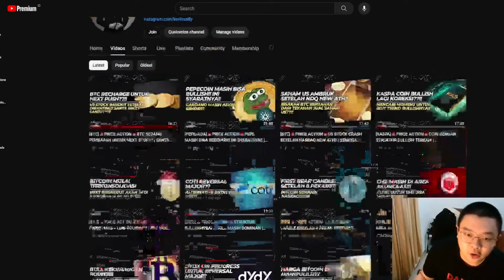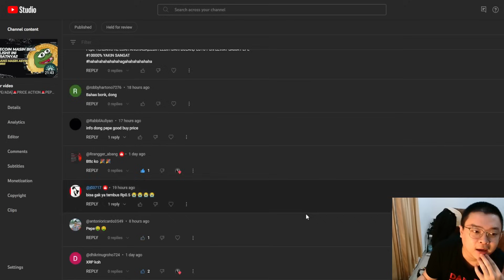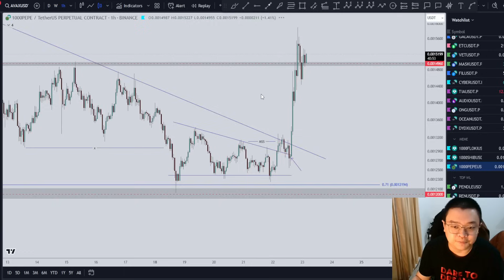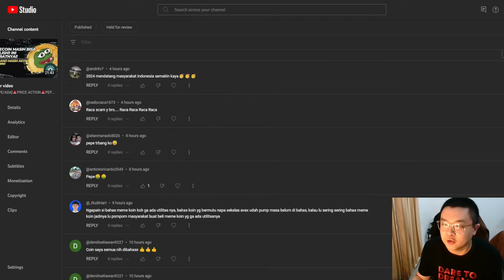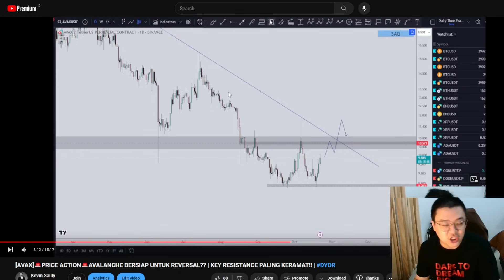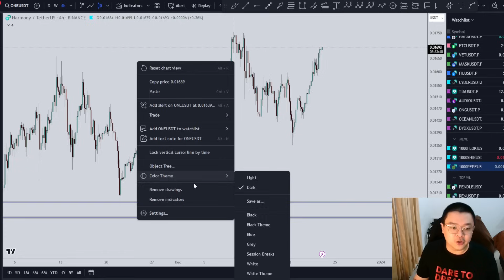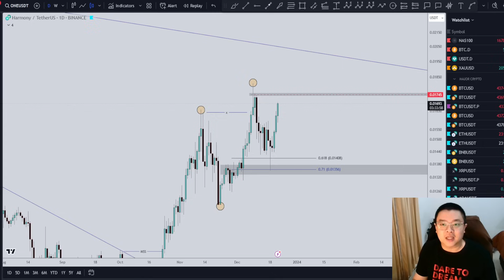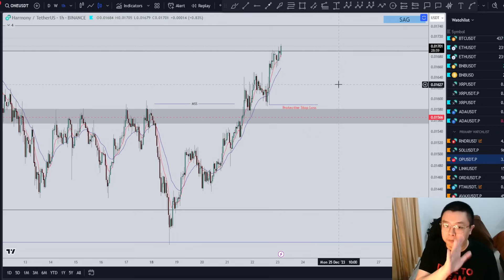[ONE]🚨PRICE ACTION🚨HARMONY BERSIAP UNTUK REVERSAL?? | KEY RESISTANCE PALING KERAMAT!!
Cheers!!!